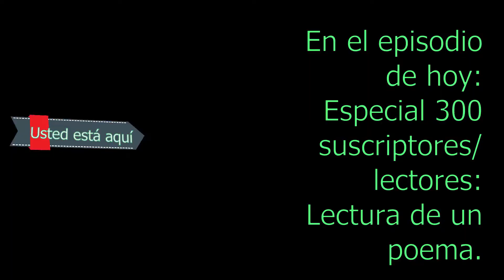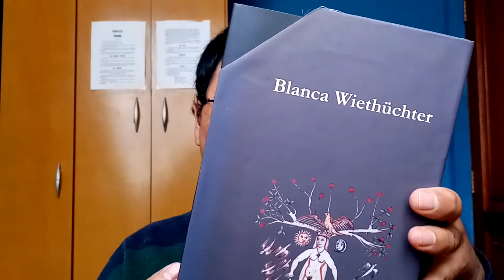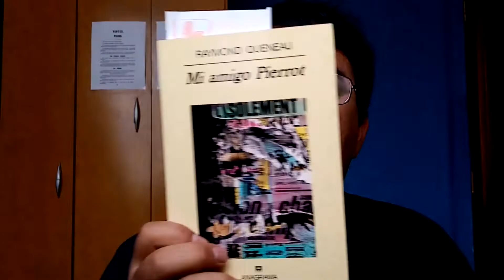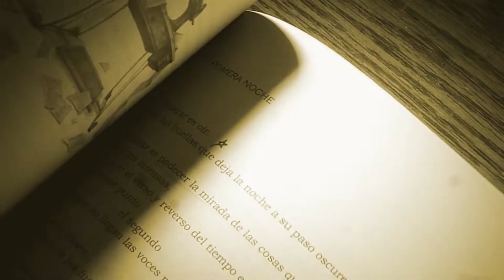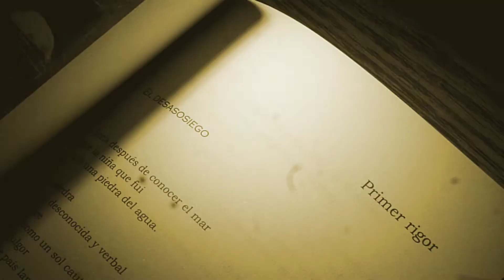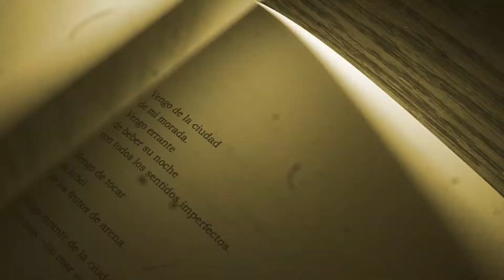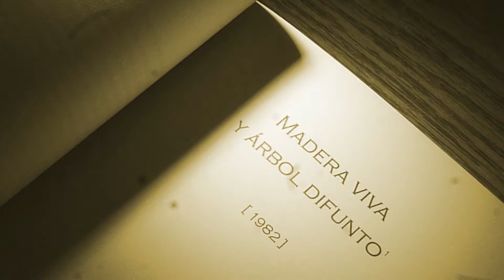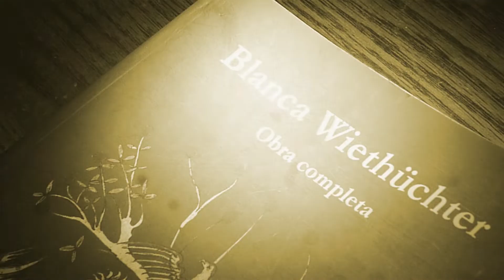Especial 300 suscriptores (lectores): Lectura de un poema de Blanca Wiethüchter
Hola!!! Espero que todos estén bien. Este video es para festejar y agradecerles que ya somos 300 (y un poco más personas) que les interesa este canal. Muchas gracias por sumarse. Muchas gracias también por comentar, por compartir, por estar ahí detrás de la pantalla.

Un saludo a todos y todas y un abrazo muy fuerte.

Capítulos del video:
Intro del canal: 00:00
Bienvenida, propósito y agradecimientos: 00:18
Lectura del poema: 3:38

Blanca Wiethüchter (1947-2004) fue una poeta, crítica y catedrática boliviana. En el especial de hoy les leo el poema "Segundo Rigor", del libro El Rigor de la Llama (1994), que se encuentra en sus Obras Completas publicadas aquí en Bolivia.